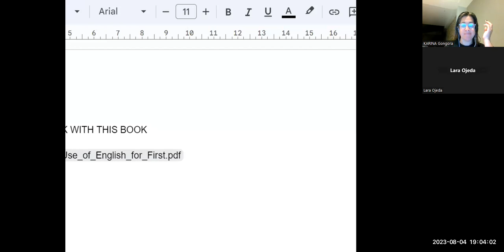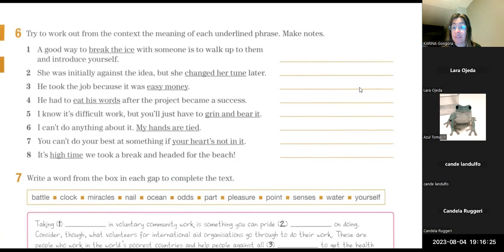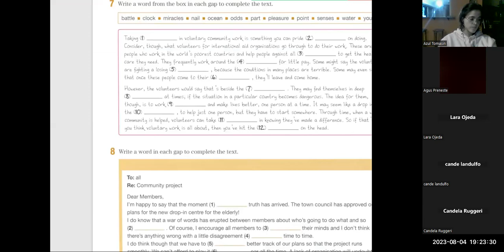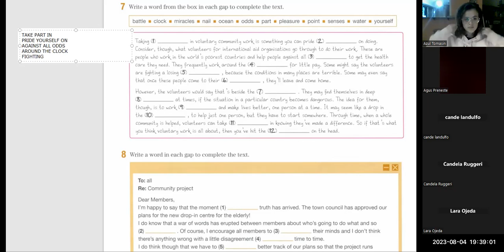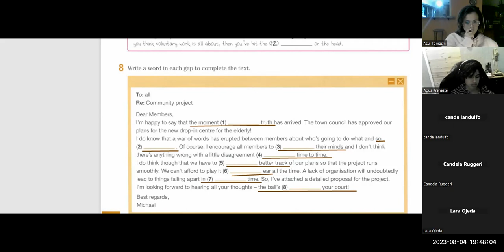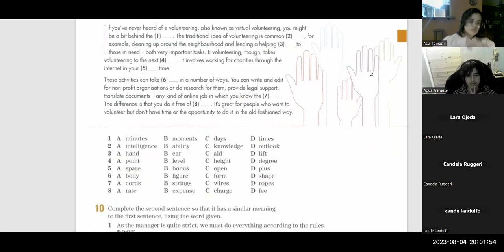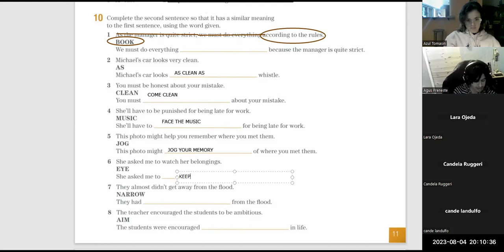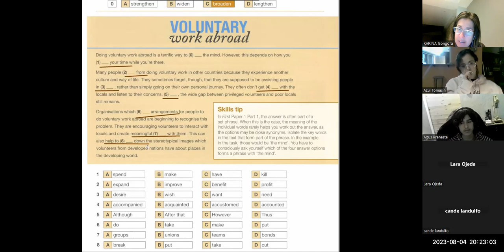EXTRA CLASS 5 PART 1 USE OF ENGLISH